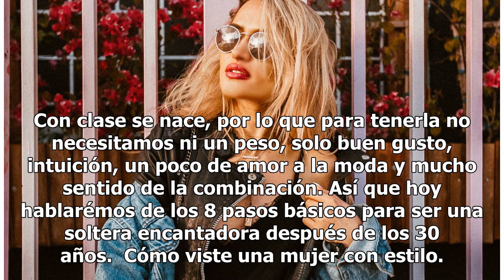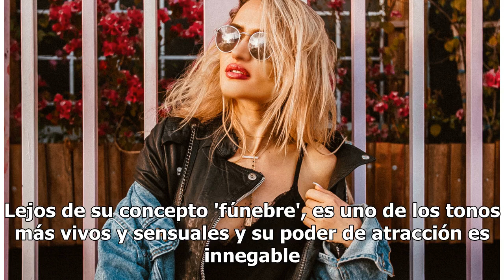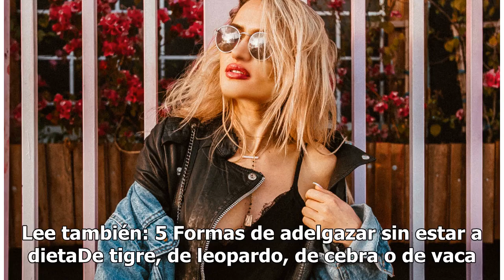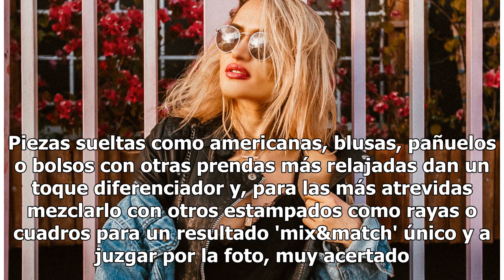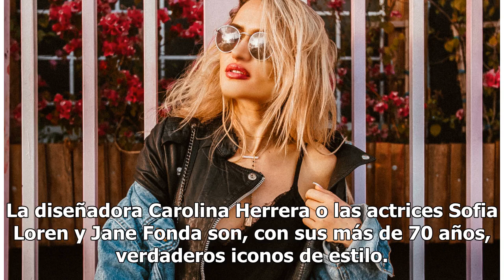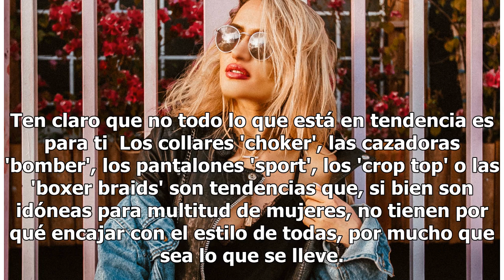Cómo debe vestir una soltera con estilo después de los 30 años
Cómo debe vestir una soltera con estilo después de los 30 años | Copyright (c) 1998 Hewlett-Packard Company Chicas llegó la hora de poner manos a la obra y vestir como millonarias aunque no lo seamos. Con clase se nace, por lo que para tenerla no necesitamos ni un peso, solo buen gusto, intuición, u...